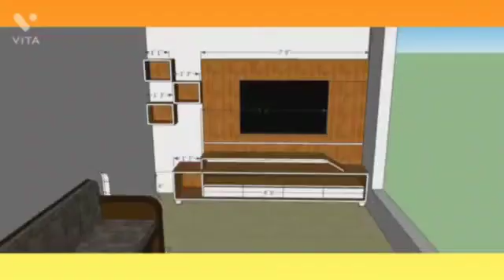cupbored and tv unit design | BISHNOI bishnoi furniture.